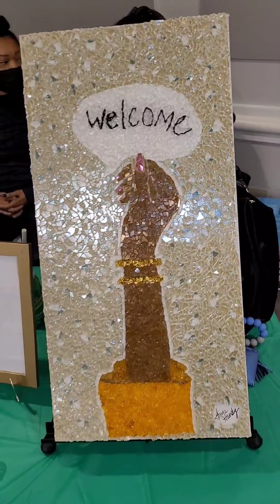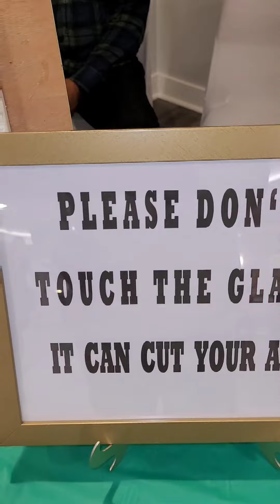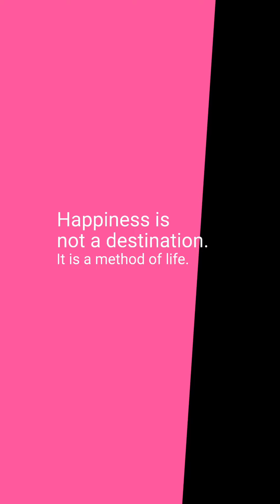Glass art 🎨 by Tomi Handy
Cuzin Twiz interviewed Tommy Handy for her rare rather unique glass art work